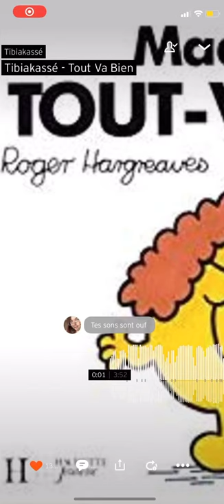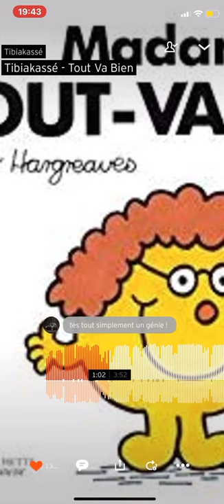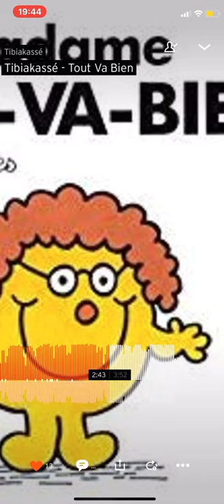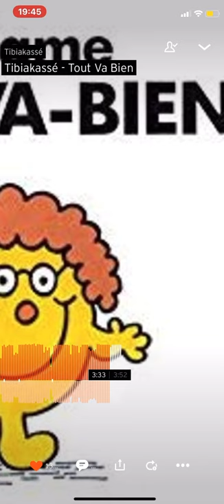TibiaKassé - Tout va bien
TibiaKassé - Tout va bien (soundcloud)